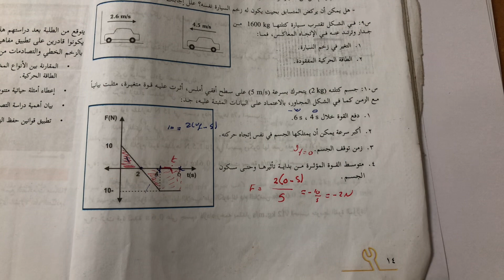إرشادات لأهم الأفكار بخصوص إختبار الفيزياء الوزاري / الوحدة الأولى